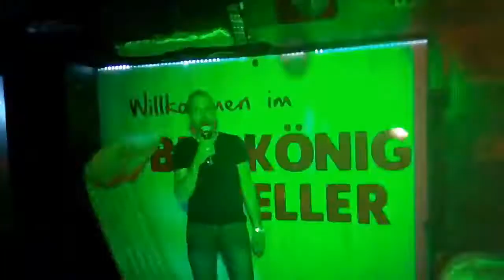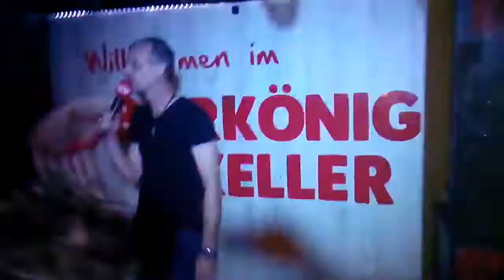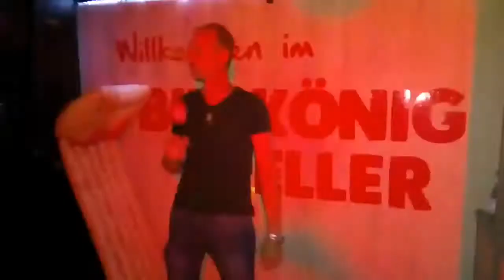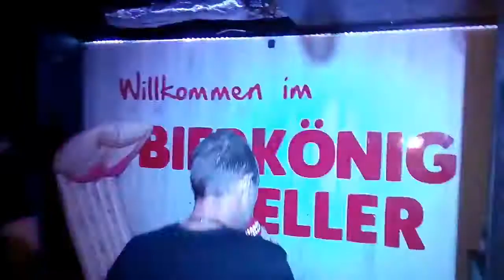BigHolgi "Über sieben Krücken" - Live@BKK Pforzheim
Pforzheim sucht den Schlagerstar - Vorrunde Holgi performt "Über sieben Krücken"